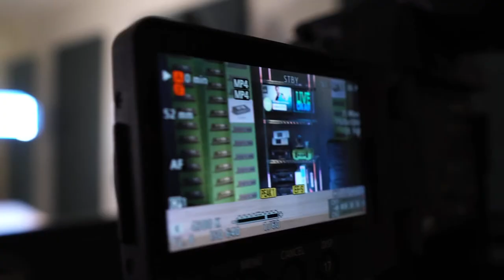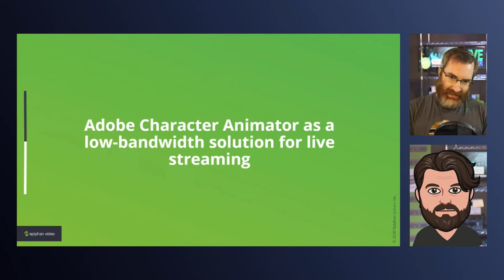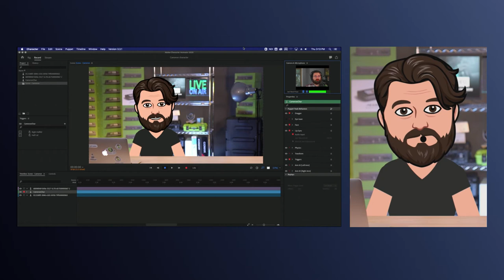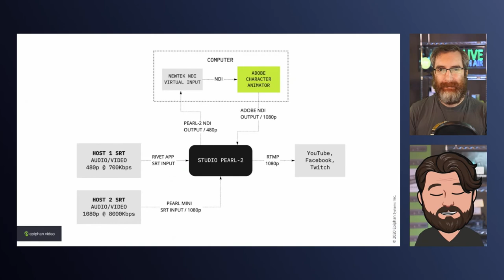Adobe Character Animator as a low-bandwidth solution for live streaming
Trying to add a guest to your live stream, but find they are experiencing local bandwidth issues? One creative solution is to convert the low-quality low-bitrate stream from their camera into a high-quality animation. Today we’ll experiment with sending a low-quality SRT stream to a remote production machine, feeding it into Adobe Character Animator, and injecting the resulting high-quality animation into a live stream. How low can we go (in terms of bitrate)? Let’s find out.

INDEX:
00:00 - Intro
02:50 - Past experiments with Adobe Character Animator
07:54 - Vstreamer trend
09:44 - Low-bandwidth streaming solution using Character Animator (demo)
14:10 - Setup diagram

ABOUT THE SHOW:
Live @ Epiphan is a weekly live show covering topics related to live streaming, video technology, video production, and best practices for content creators.